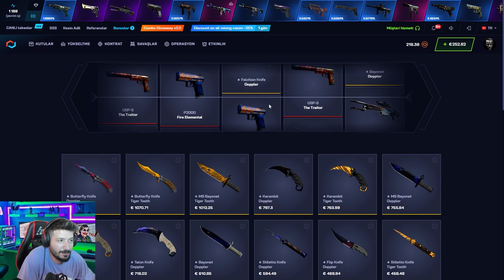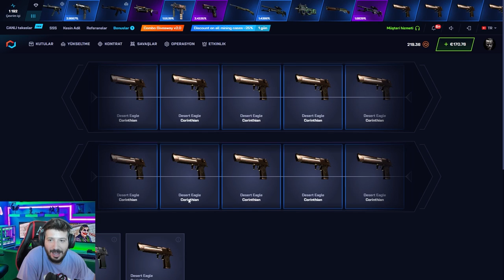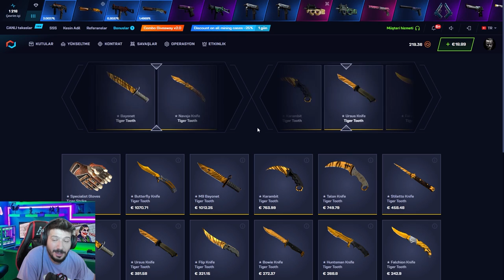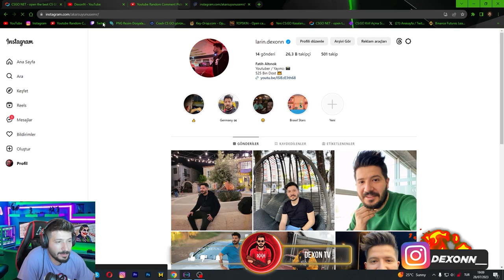BATIRAN KASALAR VS KATLATAN KASALAR Csgonet Mycsgo Promo Code